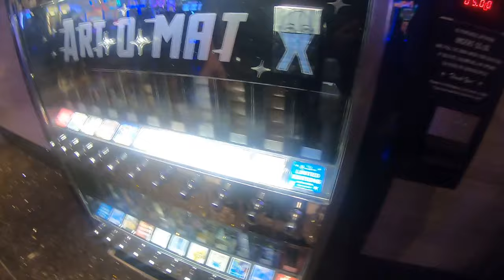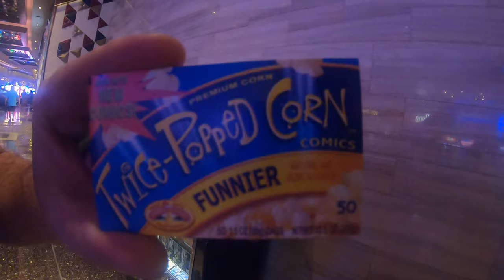Crazy ART-O-MAT Machine In Cosmopolitan Hotel Las Vegas Nevada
Whittington transformed the machines, which were banned by many towns in the late 20th century, into what are essentially little art stores. All you have to do is donate $5 and crank the handle to receive your own original, handmade souvenir. Anything from paintings, jewelry, little sculptures, or drawings will fall into your hands.

The Cosmopolitan Hotel and Casino in Las Vegas, Nevada, houses the one of the largest single collections of machines throughout its lobby and hallways. There are six such classic Art-o-mats within the Cosmo. Finding them is half the fun … choosing which artist to purchase a treasure from is the other.

Location: Cosmopolitan Hotel Las Vegas, Nevada